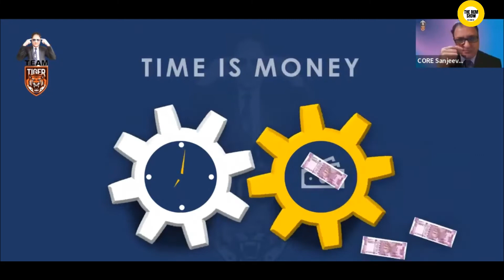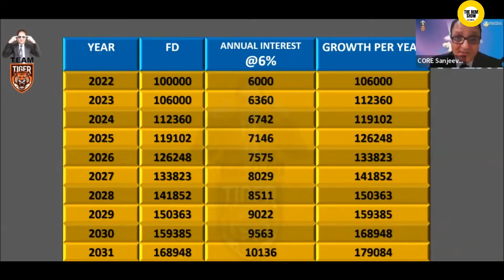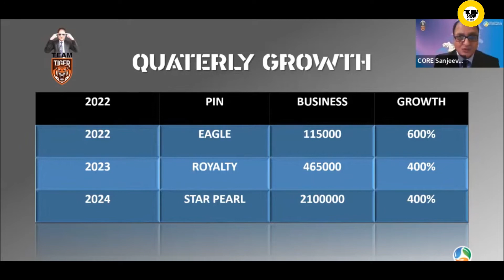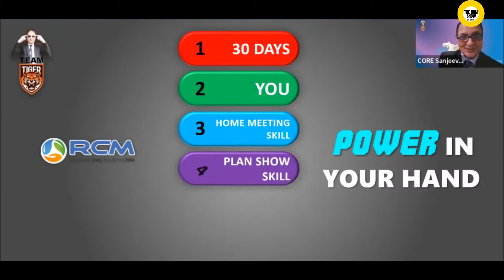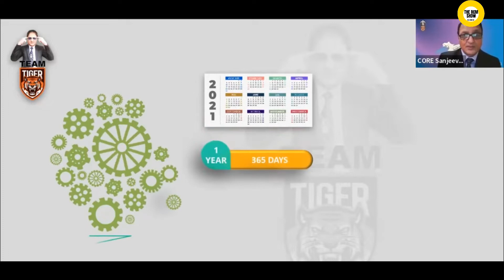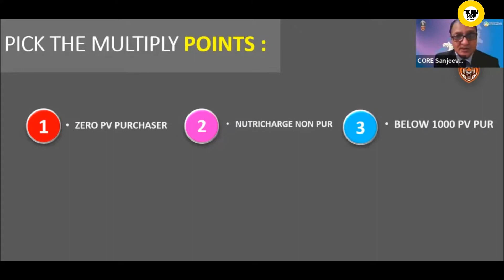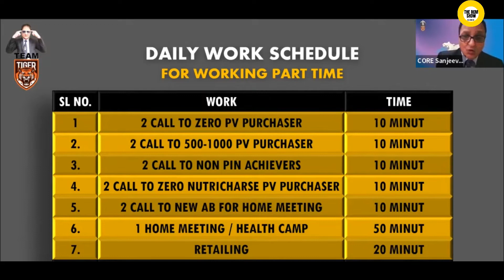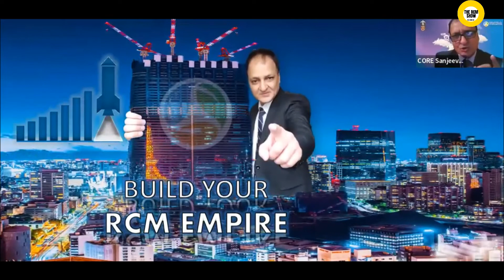KARM KARO FAL KI CHINDA MAT KARO | CORE SANJEEV | THE RCM SHOW